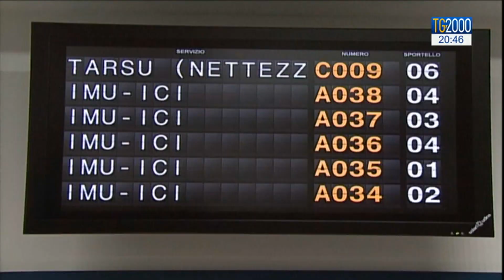Dl semplificazioni è legge. Ecco cosa prevede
Il decreto semplificazioni è ufficialmente legge. Anche la Camera dei Deputati, infatti, ha approvato con il suo voto la proposta. Nella scheda di Beatrice Bossi i contenuti e le novità del decreto.